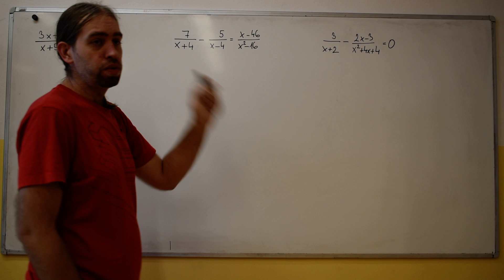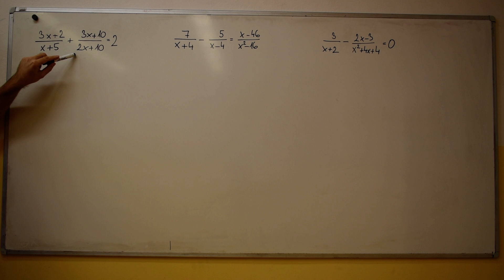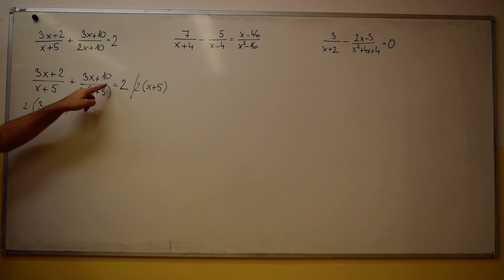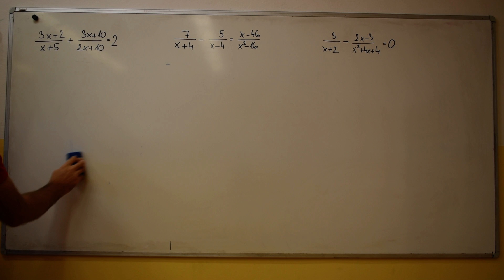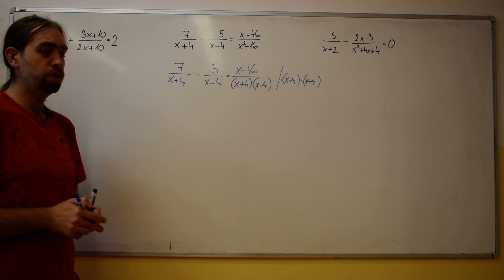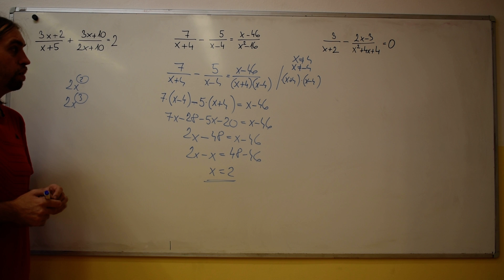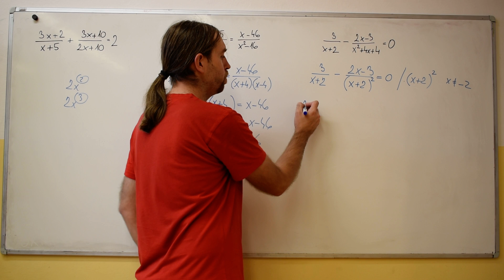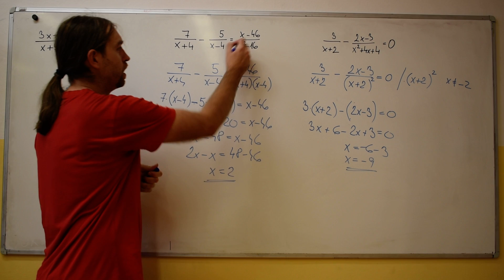Matematika 9. ročník - Rovnice s neznámou ve jmenovateli 2